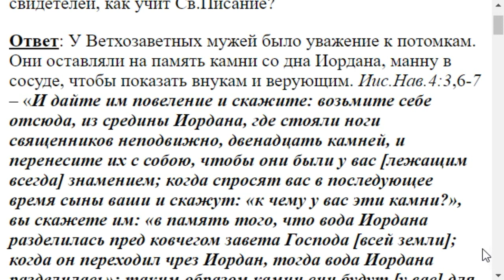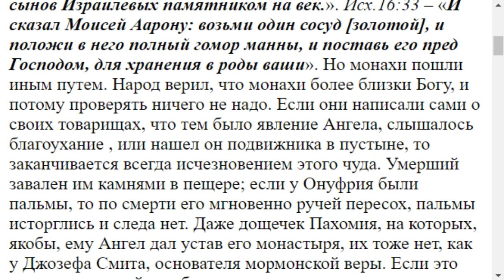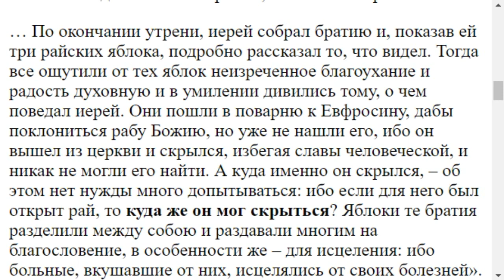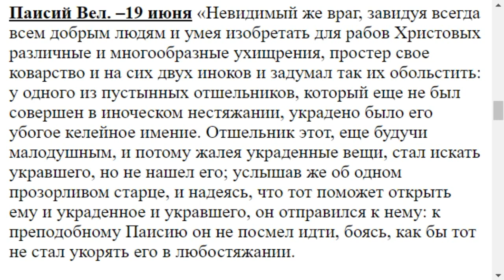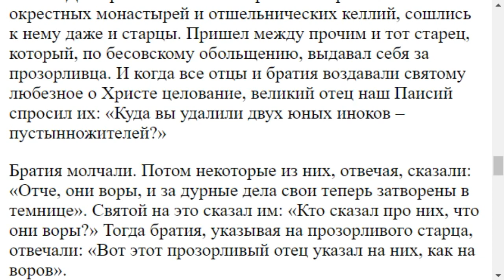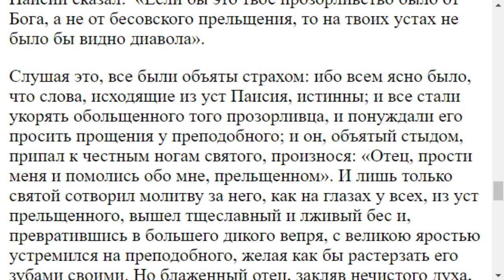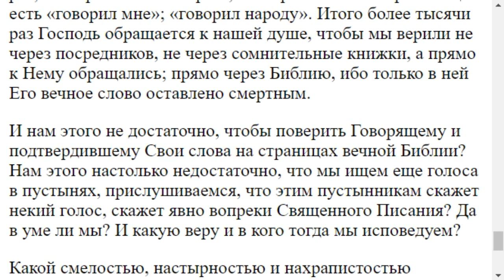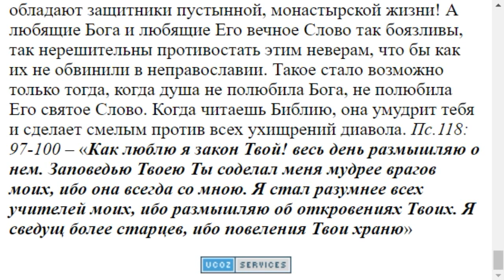1934. Истинно ли слово любого черноризца?